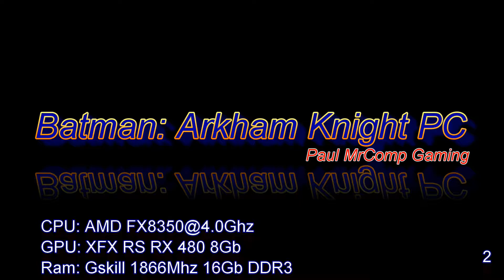Batman Arkham Knight PC e2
This is the second video of Arkham Knight. Like the video you you want more videos. CPU Fx 8350 GPU XFX RS RX 480 8 Gb Ram Gskill 1866Mhz DDR3